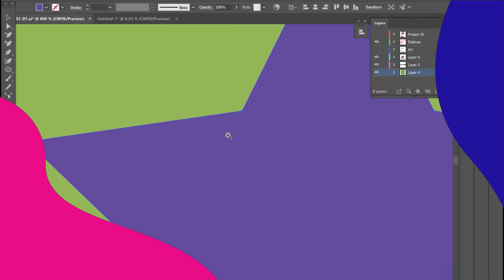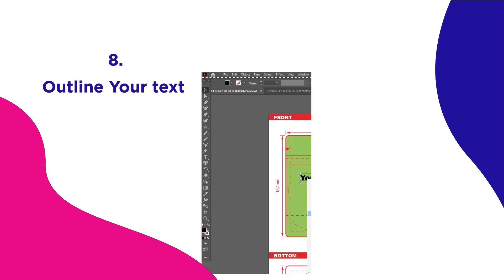10 mistakes to avoid when creating packaging dielines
10 things to avoid when creating dielines for flexible packaging.